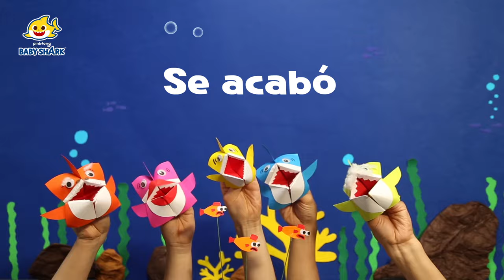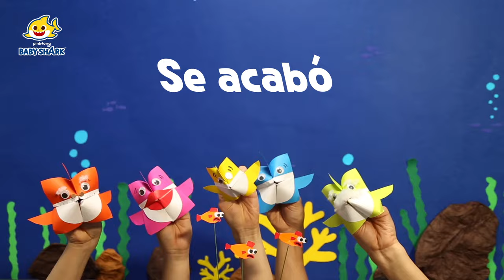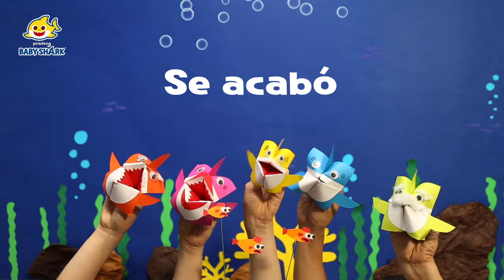[1 Hora] A Cantar Tiburón Bebé con Tiburón Origami | Canciones Infantiles | Baby Shark en español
¿Están listos a cantar con la familia tiburón origami?

★ Letras

Tiburón Bebé,
du ru du ru.
Tiburón Bebé,
Tiburón Bebé,
¡Bebé!

Tiburón Mamá,
Tiburón Mamá,
Tiburón Mamá,
¡Mamá!

Tiburón Papá,
Tiburón Papá,
Tiburón Papá,
¡Papá!

Tiburón Abuela,
du du ru.
Tiburón Abuela,
du du ru.
Tiburón Abuela,
du du ru.
¡Abuela!

Tiburón Abuelo,
du du ru.
Tiburón Abuelo,
du du ru.
Tiburón Abuelo,
du du ru.
¡Abuelo!

A cazar,
du du ru du du ru.
A cazar,
A cazar,
¡A cazar!

A escapar,
A escapar,
A escapar,
¡A escapar!

Salvos ya,
Salvos ya,
Salvos ya,
¡Salvos ya!

Se acabó,
Se acabó,
Se acabó,
¡Se acabó!